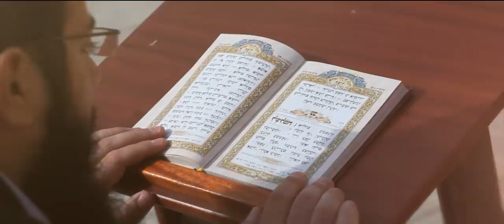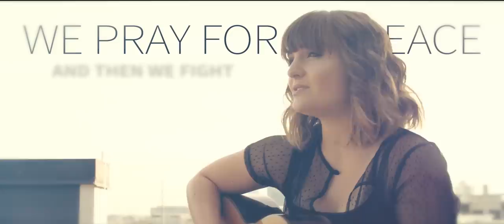Rachele Lynae - Guy In The Sky (Official Lyric Video)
Lyrics:
We pray for rain
We pray for health
We pray for food up on our shelf
We ask for fame
We ask for money
We pray for luck
And pray for love
But it's never enough

Round and round and round we go

Oh You must get so tired
Oh putting out those fires
I don't envy you one second
It's breakin my heart
It must be so hard
To be the guy in the sky

We go to church and then we lie
We pray for peace and then we fight
We want to meet you when we're dyin

And I thank you God for never letting go